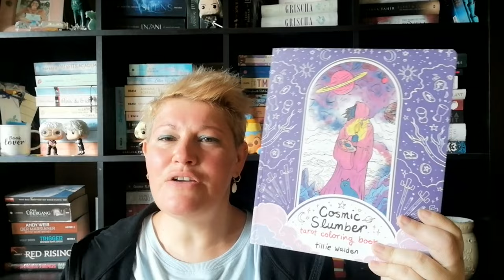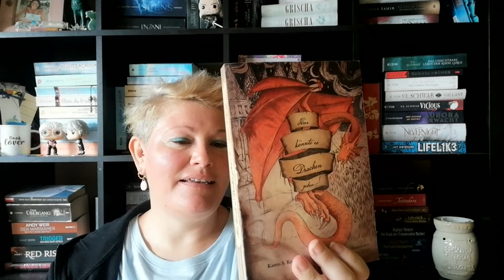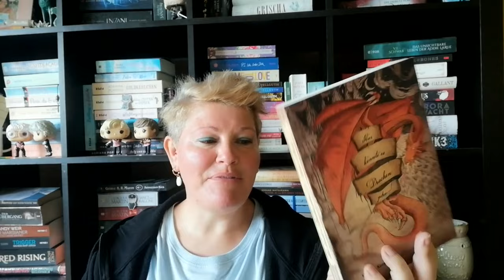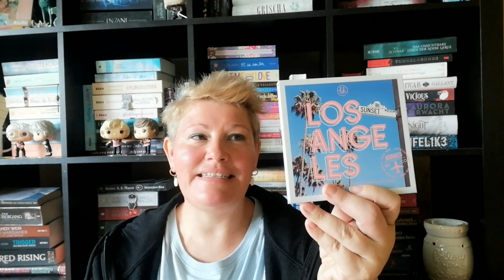Unpacking ~ Needful Things Paket Staffel 9 | LadyoftheBooks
-- Öffne mich --
Bereits zum 9. Mal macht das "Needful Things Paket" bei mir Halt und auch
diesmal bin ich die 2. in unserem tollem Mädelskreis...

🌻 Die Tauschgruppe 🌻
Anka:   @AnkasGeblubber      (Start und Ende)
Lisa:    @Gedankenlabor
Sophie:   @missesmuffinmakeup
Yvonne:   @himbeere_liest